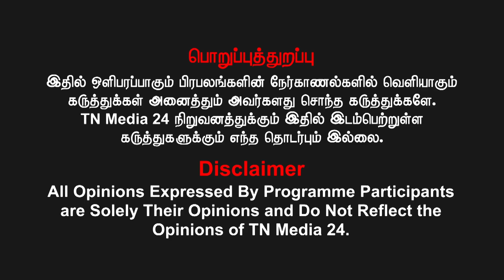மக்களை திசை மாற்றிவிட்டு ஆதாய அரசியல் செய்வதுதான் தி.முக. - நாச்சியாள் சுகந்தி